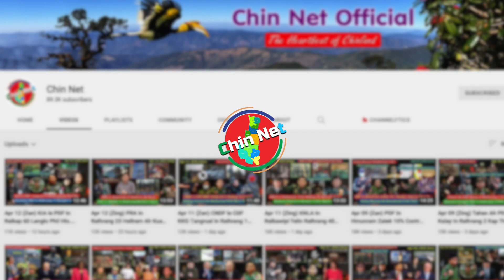Jul 23 Zing: Ralhrang Hnen Ih Ap Awtu Lakah NLD Hluttaw Palai Tel. Khin U PDF In Ralhrang 46 That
Background Image:
"Designed by kjpargeter / Freepik"